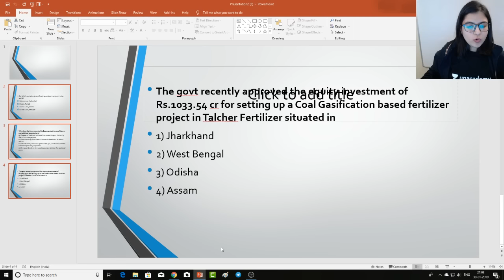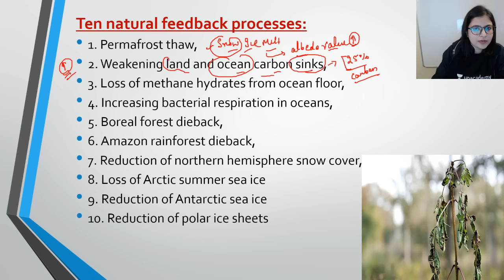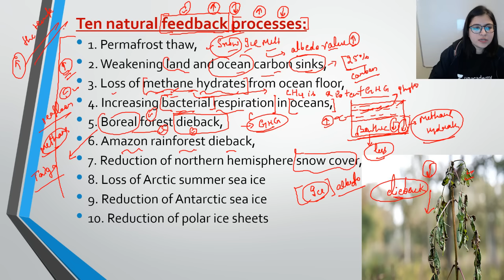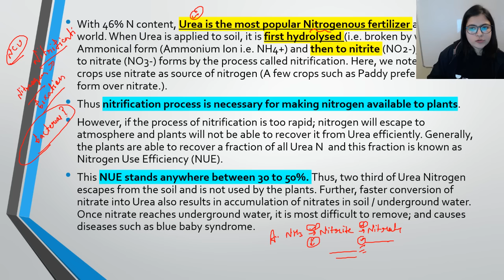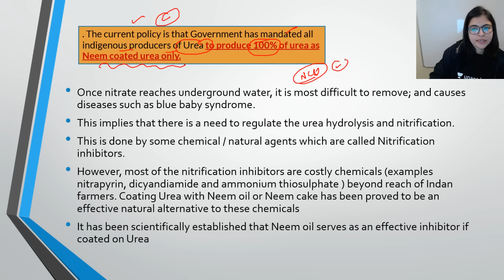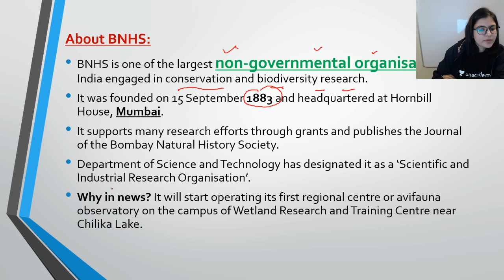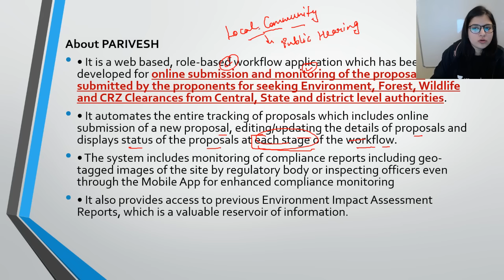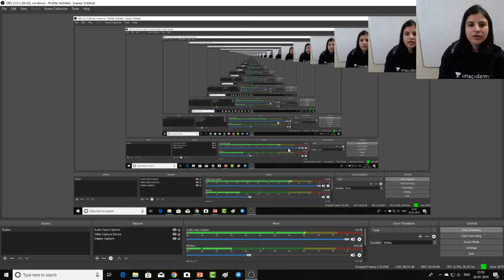Environment and Ecology - Lesson 5: Current Developments